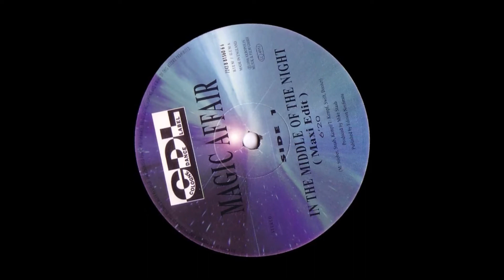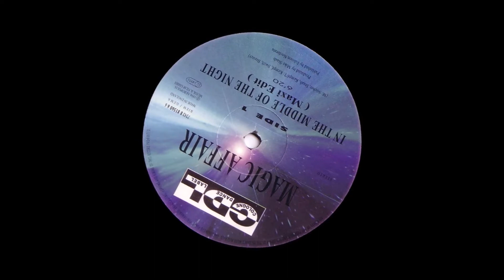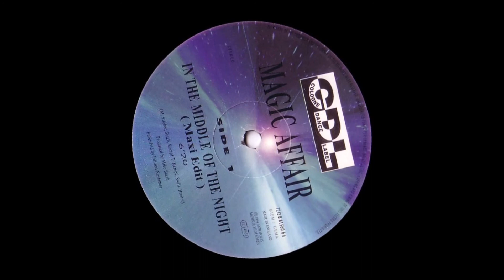Magic Affair - In The Middle Of The Night (Maxi Edit)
Magic Affair – In The Middle Of The Night
In The Middle Of The Night (Maxi Edit)
Label: CDL - Cologne Dance Label – 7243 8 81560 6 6 - Electrola – 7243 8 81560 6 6
Country: Germany
Released: 1994